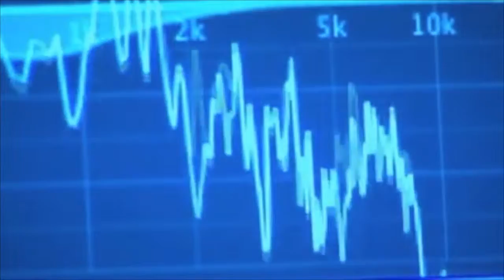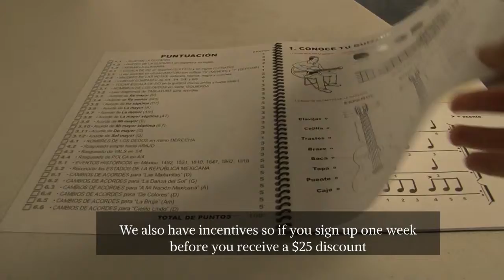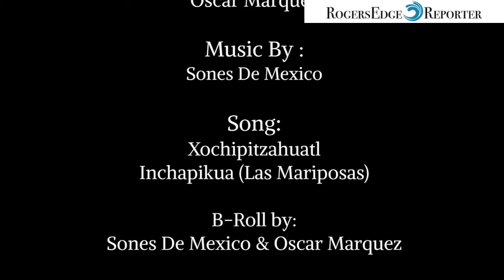Sones De Mexico Video 1